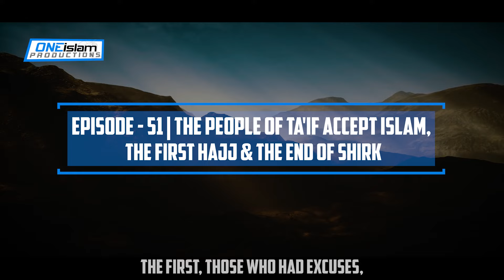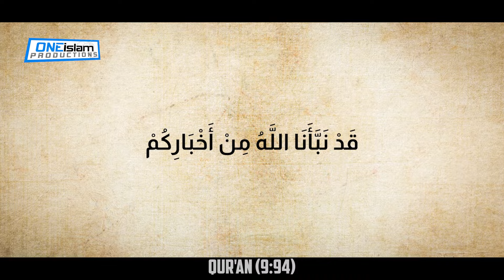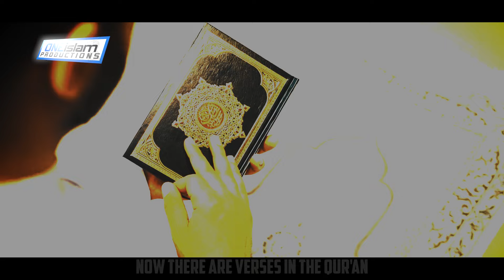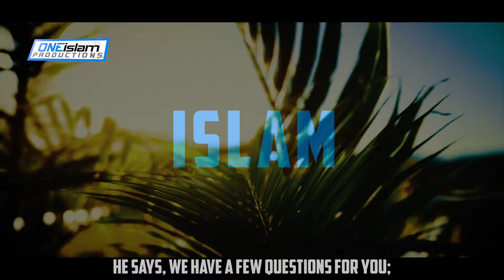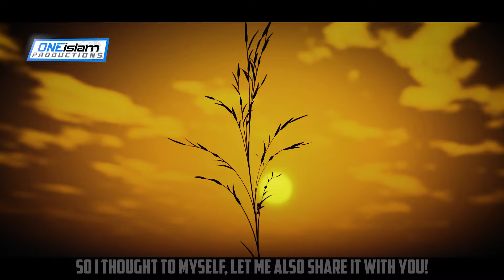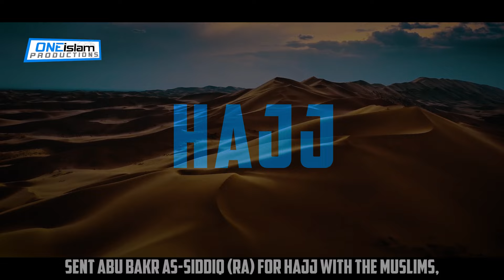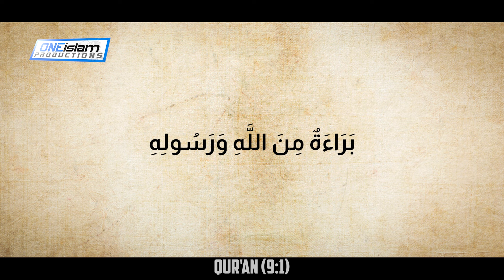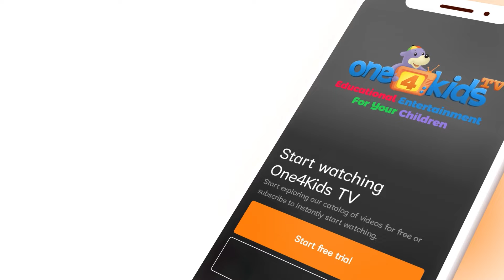The People Of Ta'if Accept Islam & The First Hajj | Ep 51 | The Life Of Prophet Muhammad ﷺ Series